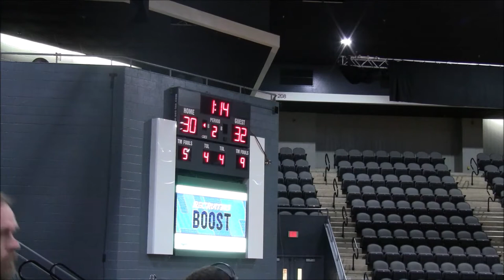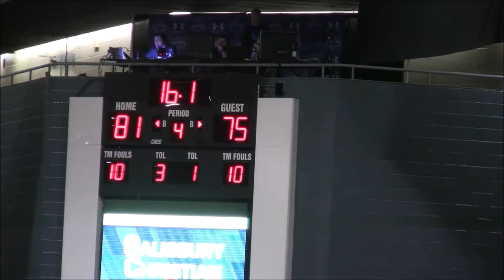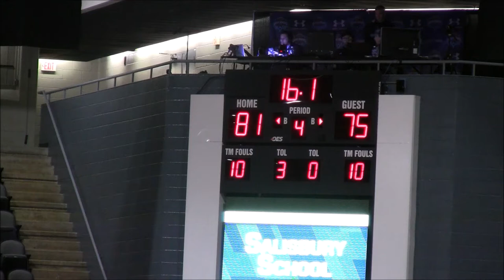Father Henry Carr(ON) vs St Maria Goretti Game- 39th Governor's Challenge @ Wicomico Y&C Center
Father Henry Carr Crusaders(Ontario, Canada) vs St Maria Goretti Gaels
39th Governor's Challenge Game 35 @ Wicomico C&C Center Day 2 DMV Elite Showcase Game